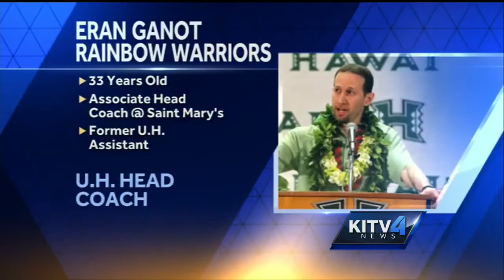Former UH men's basketball assistant becomes head coach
Eran Ganot, 33, was introduced on Thursday as the new head coach for the University of Hawaii men's basketball team.